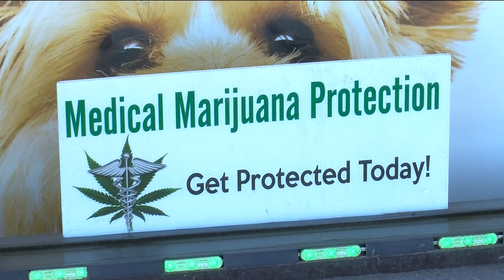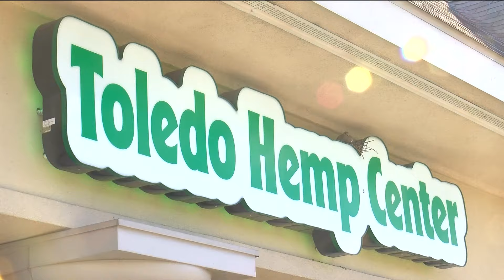Toledo Hemp Center says DEA's move to reclassify marijuana will be positive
Kevin Spitler, the co-owner of the Toledo Hemp Center, said seeing the changes start to happen with marijuana is a good thing.